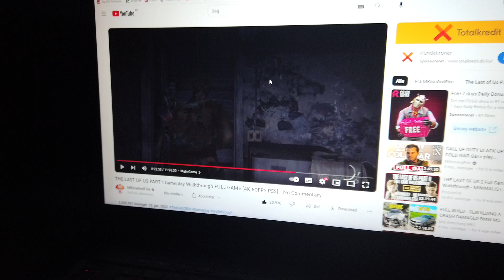MongoTV_15200 - WATCHING FULL GAME VIDEO - Part 70 - The Last of Us Part 1 - Friday 10.30 PM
PART 70 - This long full game video, is very nice to watch :-) I need 3 hour more. So i will get back to my bed. I am tired now. Have a good night too...zzzzz